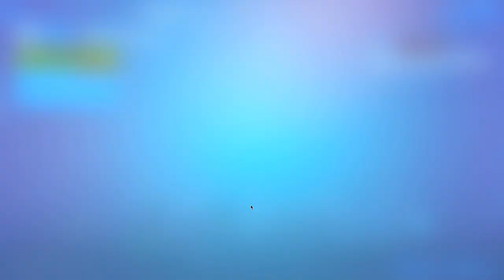MIH_111_ REACTIONEAZA LA NOUL SEZON DE PE FORTNITE !!!